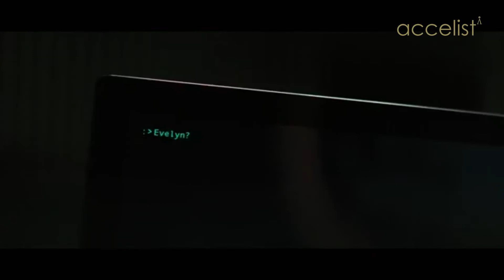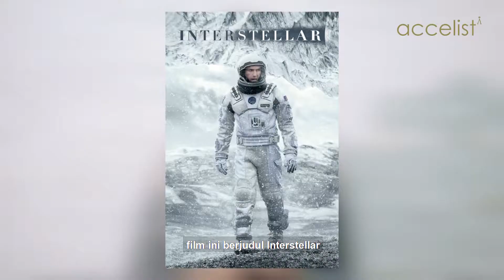5 FILM SCI-FI COCOK UNTUK DI TONTON SELAMA WORK FROM HOME !! || LIMA RESI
Hai Accelista !!

Pada video kali ini, kita ada segment baru nih,
namanya LIMA RESI ( Lima Rekomendasi ).
di video ini kita mau kasih rekomendasi film Science Fiction yang bisa menemani kalian selama Work from Home.
pasti ingin tahukan apa saja film Sci-Fi yang kita rekomendasiin ke kalian ?

tulis di kolom komentar kalau kalian punya rekomendasi yang mau kita bahas di video selanjutnya.